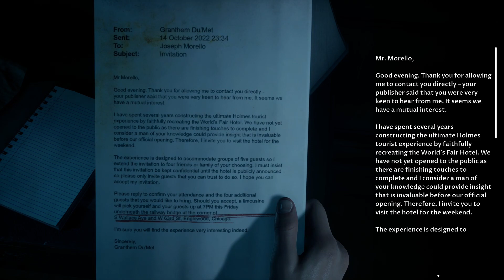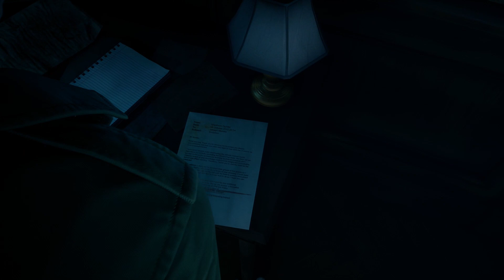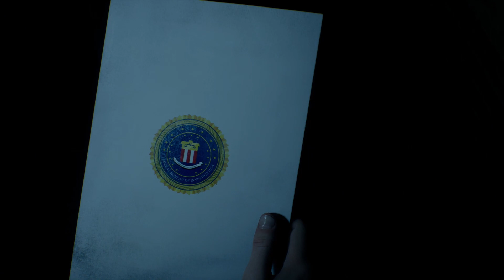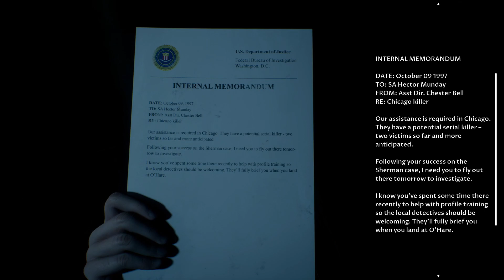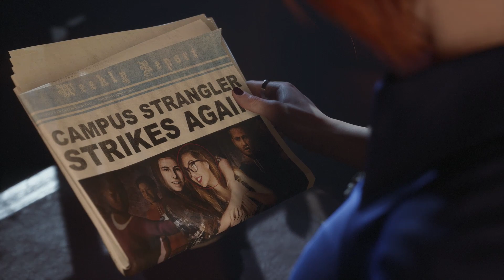Letsplay The Devil In Me; Part 6: You Or Him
Charlie and Jamie discover a test of Charlie's courage.